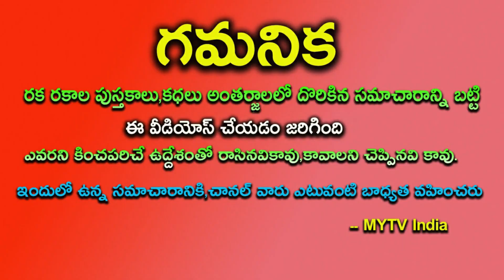మే 1 నుంచి మేష రాశివారికి దద్దరిల్లే అదృష్టంmay2024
మే 1 నుంచి మేష రాశివారికి దద్దరిల్లే అదృష్టంhoroscope